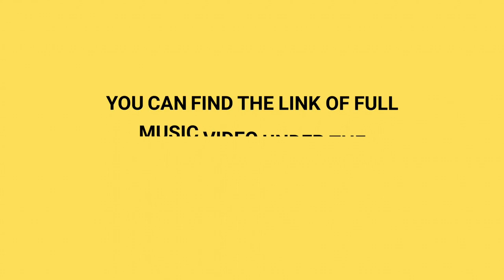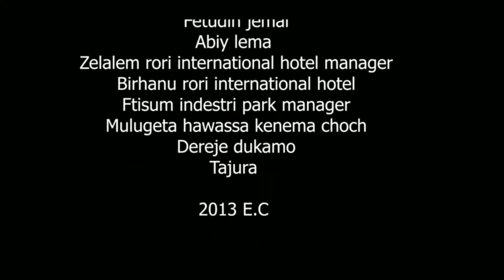TOP 5 ETHIOPIAN HOT MUSIC THIS WEEK